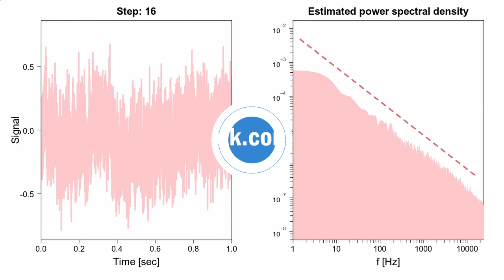Pink noise (1/f noise) generated by the midpoint displacement algorithm